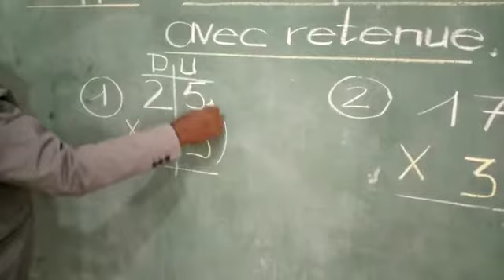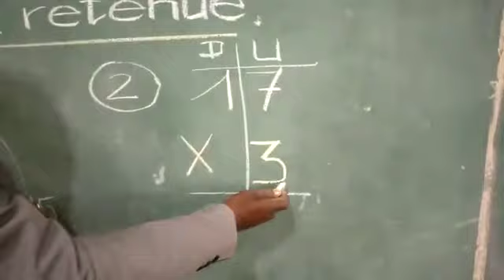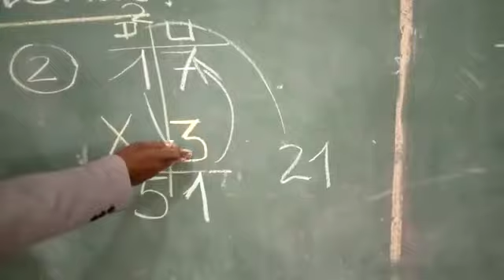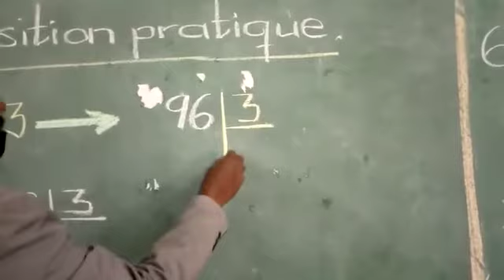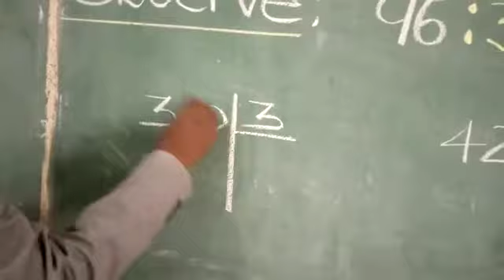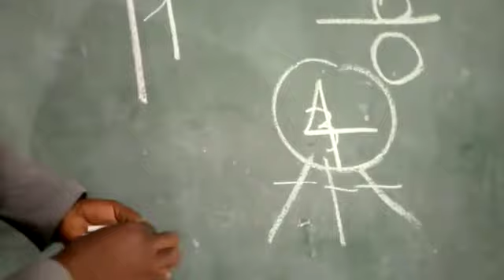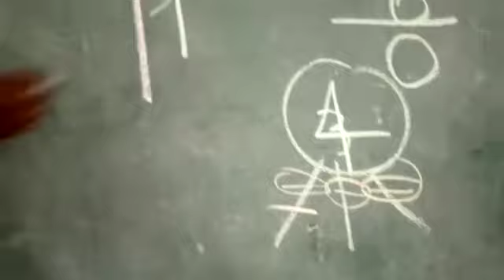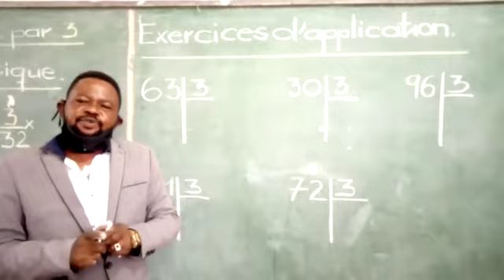2-Math-Opération écrites: La multiplication par 3 avec retenue [2ème]primaire David Kikweta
2-Math-Opération écrites: La multiplication par 3 avec retenue [2ème]primaire David Kikweta